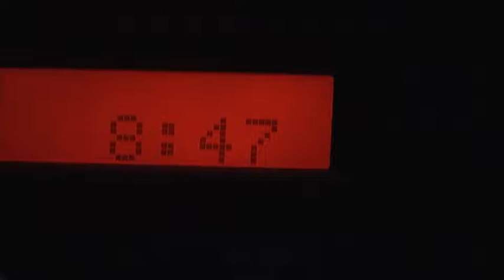Chuckit! Max Glow Ball, Medium Chewy com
Nuestros expertos han seleccionado una amplia gama de productos para el adiestramiento que mantiene a su mascota controlada y feliz. Los sistemas educativos bien utilizados ayudan a ofrecer protección y una mejor calidad de vida a sus mascotas.